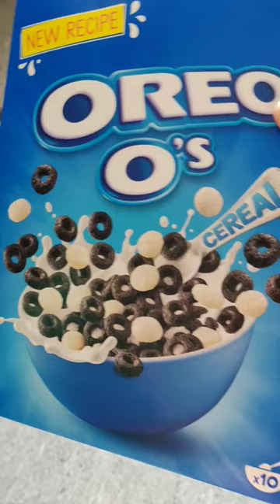Tastes Nothin Like it ⚪⚫cereal